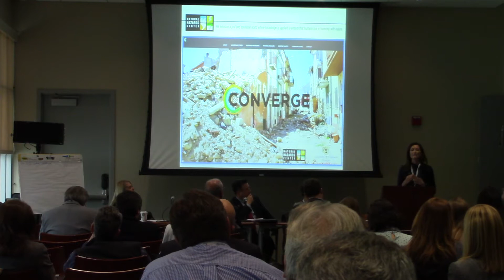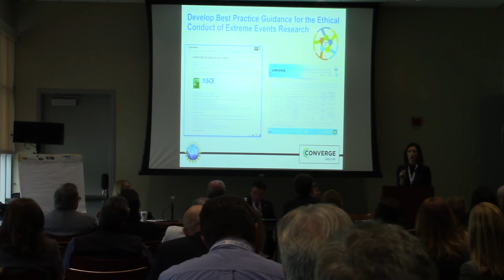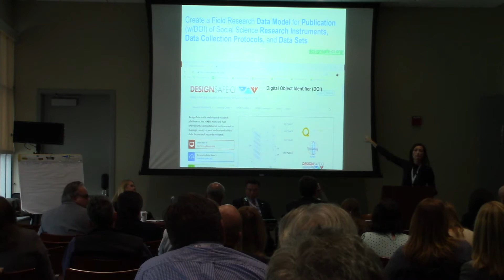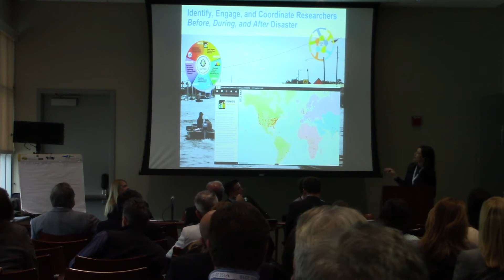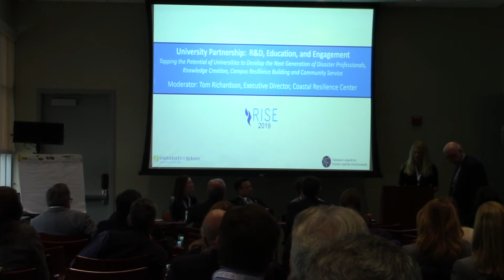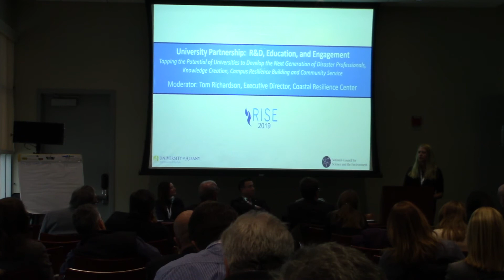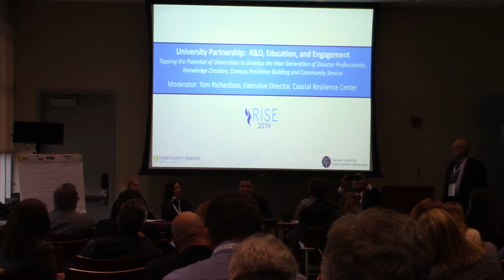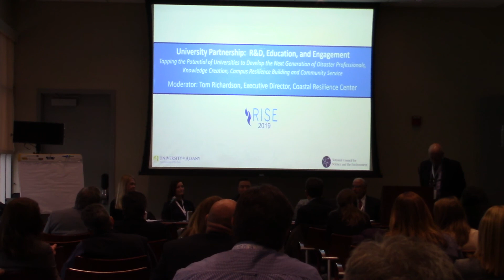RISE 2019 Day 2 Develop the Next Generation of Disaster Professionals (UNH 110) - Part 3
University Partnership: R&D, Education & Engagement: Tapping the Potential of Universities to Develop the Next Generation of Disaster Professionals, Knowledge Creation, Campus Resilience Building and Community Service

Time: 10:45 AM - 12:15 PM, November 19
Location: UNH 110 - University Hall

A university educates and performs research. It is a community within itself as well as being part of a larger community that may extend some distance beyond its campus. This panel will explore these functions and dimensions of a university from the perspective of disaster planning and response, with the intent of producing initial generalized outcomes and recommendations that can be developed further in subsequent forums and venues.

Moderator:
Thomas Richardson, Executive Director, Coastal Resilience Center

Panelist:
1)Patrick Cowhey, Branch Chief (Acting), FEMA National Training and Education System (NTES)

2)Shaleen Miller, Visiting Lecturer, University of North Carolina

3)Kiyoshi Murakami, Special Advisor to President, Iwate University

4)Ismael Pagán-Trinidad, Chair, Department of Civil Engineering and Surveying Department, University of Puerto Rico - Mayagüez

5)Lori Peek, Director, Natural Hazards Center and Professor, Department of Sociology, University of Colorado Boulder

6)Tricia Wachtendorf, Professor, Sociology Director, Disaster Research Center, University of Delaware